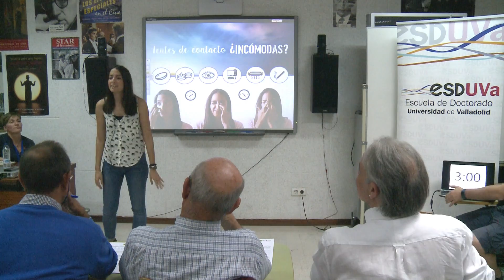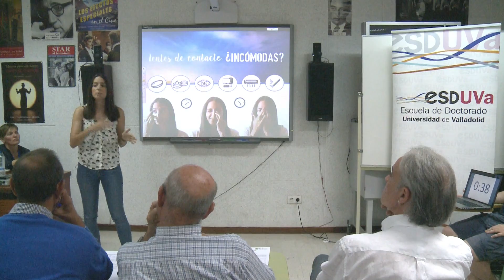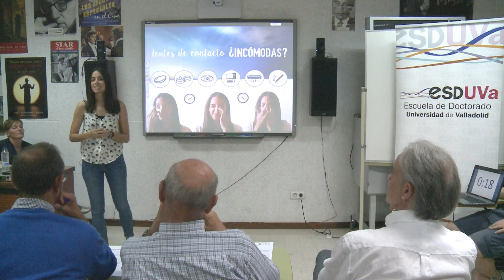¿A TI TAMBIÉN TE MOLESTAN LAS LENTILLAS?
¿A TÍ TAMBIÉN TE MOLESTAN LAS LENTILLAS?
Cristina Arroyo del Arroyo
Programa de Doctorado: Ciencias de la Visión

Semifinales del Concurso "¿Serías capaz de explicar tu tesis en 3 minutos?"